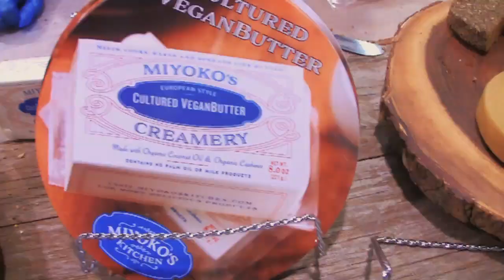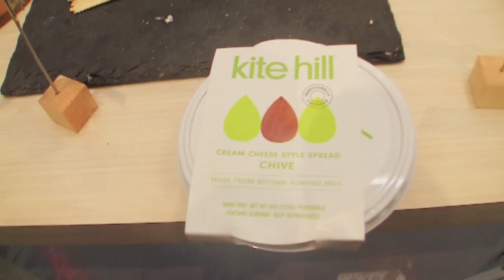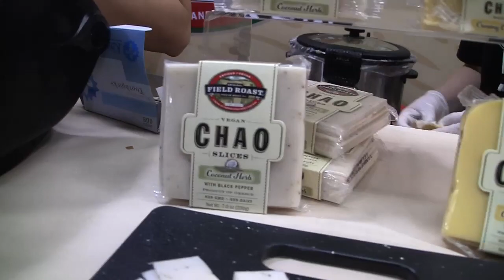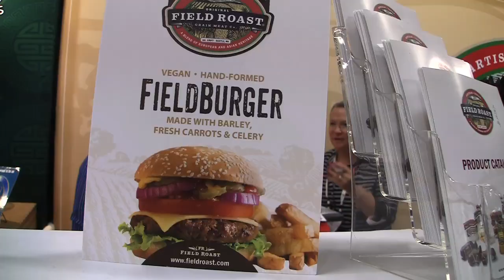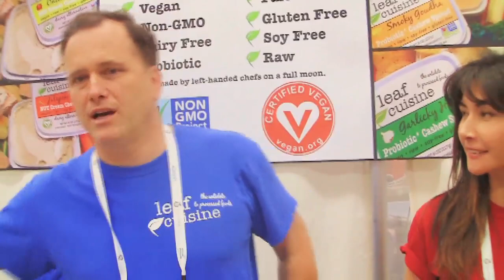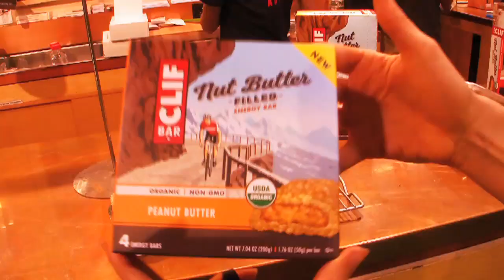EXPO WEST Best Vegan Artisan Cheeses Awards CHAO Field Roast Meat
EXPO WEST 2016 Cheeses - Miyokos,
KITE HILL,
LEAF CUISINE - won the awards at the expo,
CHAO.
CLIFF BARS SOY FREE
vegan burgers
FIELD BURGER
fieldburder with mushrooms,
mango sorbet.
If you have favorite vegan brands or products please list them in the comments below so we can explore together.
EXPO WEST 2016 ANAHEIM, CALIFORNIA
Love
Field Producer Olya Milovska

For 2 new weekly intermediate and advanced class uploads join my website membership